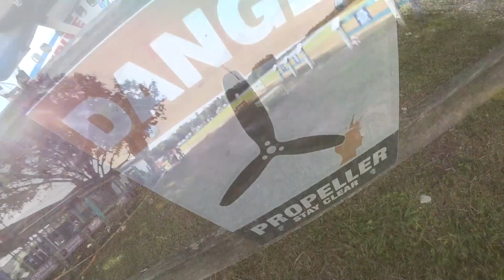Kelly Brown 11 12 2023